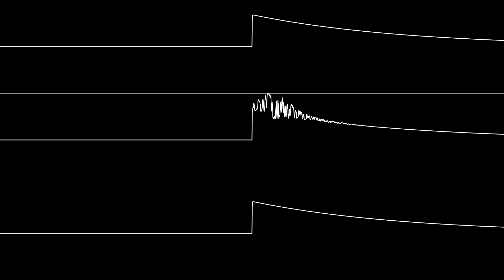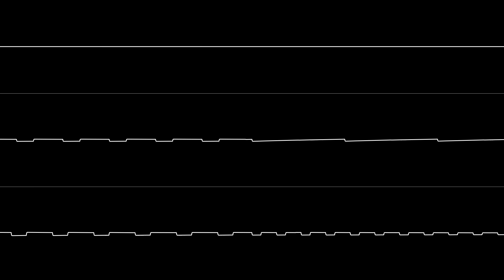DRAX - “Beast” (C64) [Oscilloscope View]